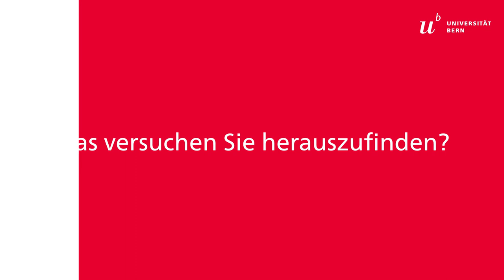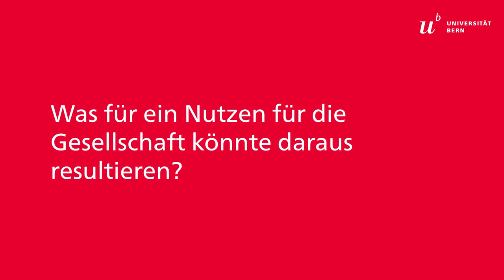Wie können Pflanzen riechen?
Matthias Erb, Professor am Institut für Pflanzenwissenschaften an der Universität Bern, versucht herauszufinden, wie Pflanzen Duftstoffe wahrnehmen können. Er erzählt, weshalb diese Forschung zu einer nachhaltigen Landwirtschaft beitragen kann.